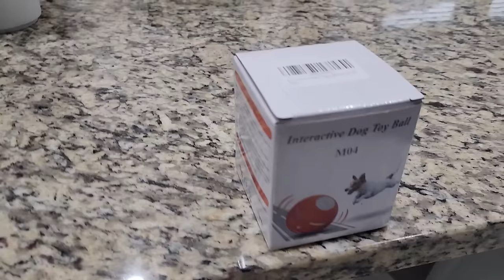Finally Our Parents are Coming to America 5 Saal Baad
Indian NRI life in America, Indian vlogger in USA

➤ Cameras:
1. DSLR Camera: Canon EOS 80D

2. Action Camera: GoPro Hero 7

➤ Microphones:
1. Wired Mic: Lavalier Mic

2. Wireless Mic

3. Microphone splitter

➤ Filming Accessories:
1. Tripod: GEEKOTO 77'' Tripod Ball Head

2. DSLR Light Kit: LimoStudio 160 LED light

3. DSLR SD Card: SanDisk Extreme Pro

4. GoPro Micro SD Card: Lexar 64 GB